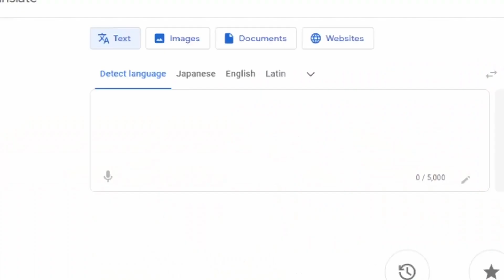Panko Got Rejected by MULTIPLE Agencies Before Joining Phase Connect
I wouldn't want this panda anywhere else